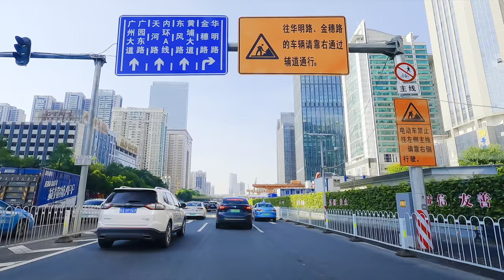Car Driving Baiyun ☀️ 4K HDR - Downtown Streets - Canton - CHINA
Filmed with a Gopro11 10Bit  at 4k 60fps and a Zoom h1 microphone along with the Gopro11 audio.